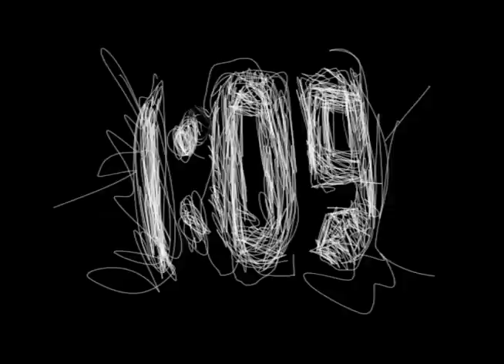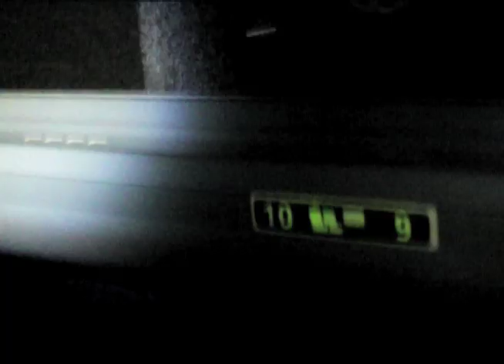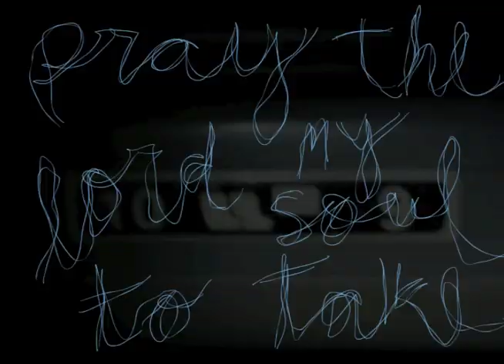Enter Sandman | Adoro Couve | Móveis Coloniais de Acaju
Nono vídeo do projeto Adoro Couve. Só o metal salva!!

Gravação, arranjo, produção: Móveis Coloniais de Acaju
Mixagem: Henrique Reis Andrade